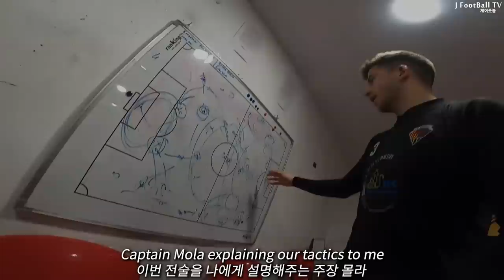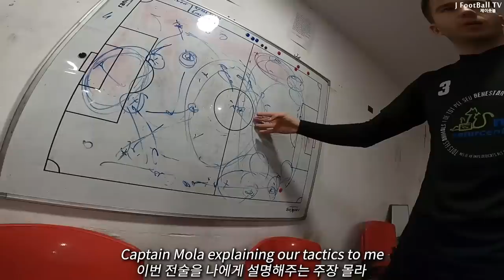Shalalalalalala oh mataro! Scorer Explosive Melee EP.11